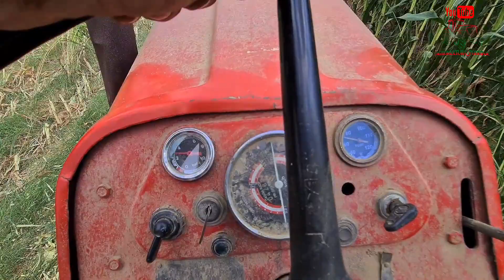IMT 558 Siliranje Kukuruza 01.08.2022. | IMT 558 i SIP SK 80 Siliranje Izgorelog Kukuruza u Avgustu